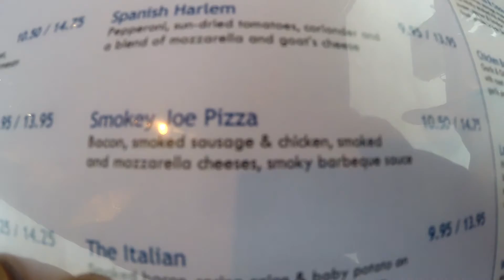GETTING PNEUMONIA AT NYE CONCERT! (Weekly Vlog No.50, 26th December 2016 - 1st January 2017)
Cameras Used : Canon 60D & GoPro Hero 3+
Song(s) Used : MonstaBeatz - Wave Board
Blush - Torm
One Minute - Noodles